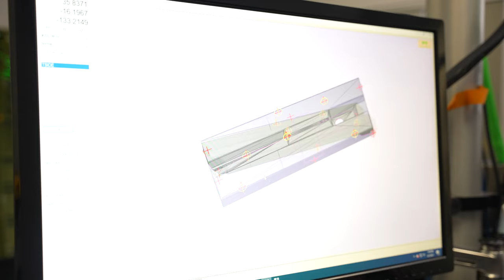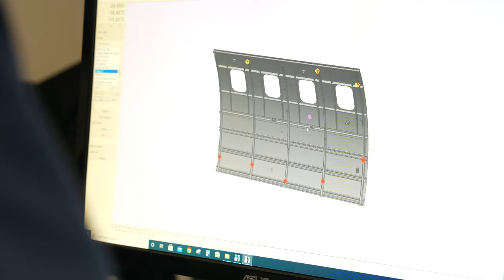Virtek Iris ActiveTrack Intro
Introducing Virtek Iris ActiveTrack- a new software unmatched in the industry.
NEW REAL-TIME TRACKING SOFTWARE WITH VISION SYSTEM!
Project a stable, accurate laser line directly onto a moving surface, in 3D, to provide operators with the information needed to get the job done more efficiently. Complete inspection and assembly tasks effortlessly on moving parts. Ask us for a Virtual Demo!